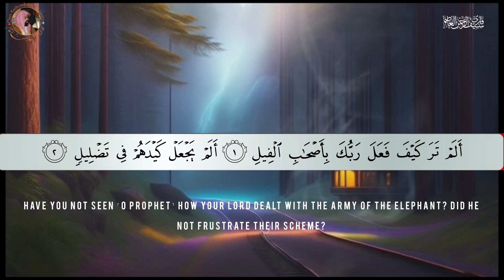قاري سيف الرحمن العاصم يقلد الشيخ مشاري راشد العفاسي سورة الفيل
In this captivating YouTube video, a knowledgeable Quran teacher and imam from Dubai recites the powerful Surah Al-Asr with exceptional fluency and eloquence. His recitation is infused with profound meaning and spiritual depth, leaving viewers entranced by the divine words of the Quran.

Join us on this spiritual journey and experience the transformative power of the Quranic message.